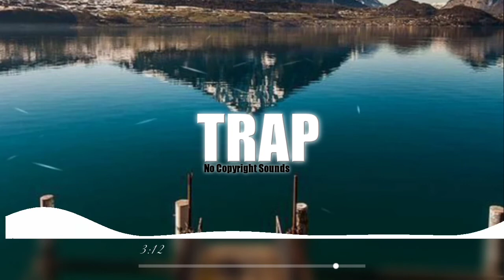IVXKR - soldier [ No Copyright Sounds ]